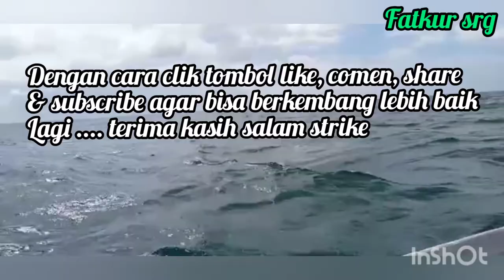BABON Giant Trevally (GT)...!!!poper keramat team GSM menaklukkan babon GT big fish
mancing tehnik poping disambar babon Giant Trevally perlawanan ikan yang ganas selamat menyaksikan... semoga konten ini bermanfaat dan menghibur para pemirsa YouTube... dukung channel ini dengan cara clik tombol like, comen, share & subscribe agar channel ini bisa berkembang lebih baik lagi
terima kasih atas kunjungannya salam kenal salam strike dari fatkur srg Kalimantan Selatan Indonesia
lure:poper 90g
rell:Penn battle 6000
joran: Zen zagan zz762s
lesder: sufix 80lb
# Hook: owner size1
jangan lupa tonton juga video dibawah ini